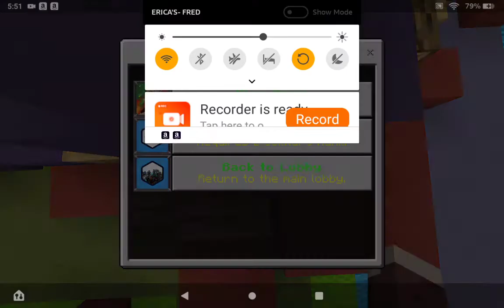Capture the flag ( Episode 1 )